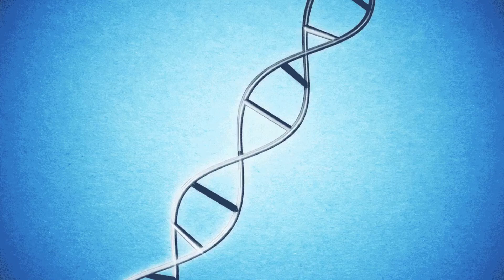Clinical Oncology Next Generation Sequencing NGS: Detail Study of U.S. Market [2020-2030]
U.S. Clinical Oncology Next Generation Sequencing (NGS) Market Forecast (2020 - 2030)
[Industry Analysis, Size, Share, Growth, Trends]

Next generation sequencing finds application in detecting rare forms of cancer mutations, uncovering familial cancer mutation carriers, and in providing molecular rationale for the exact targeted therapy.

Hence, it is widely considered as a disruptive technology in the area of cancer treatment.

Video Includes -
1] U.S. Clinical Oncology Next Generation Sequencing (NGS) Market Overview
2] Trends & Opportunities
3] Global Players

Highlighted Points in Report-
- Regional Assessment
- Industrial Analogy
- COVID-19 Impact